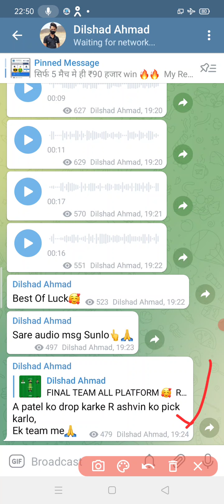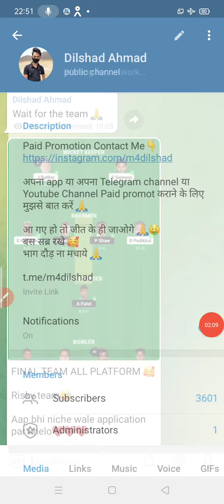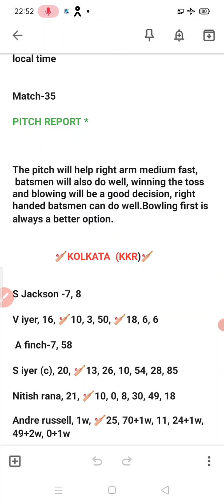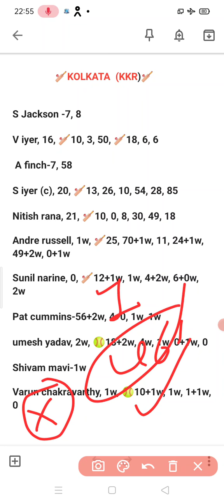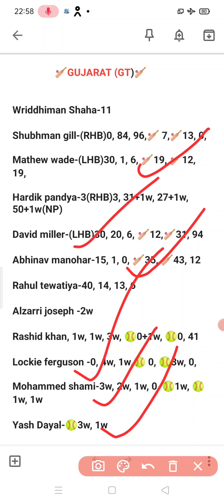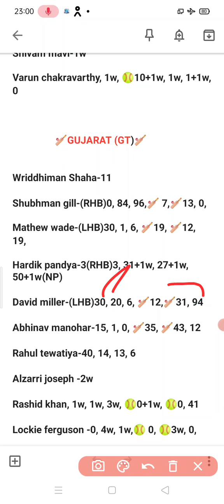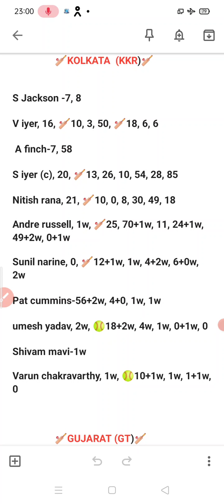Dream11 Kaise Khele ! dream11 team of today match | dream11 me team kaise banaye| KKR vs GT dream11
Dream11 Download 👇

1.

2.invite code 👉👉MDRSTU519XY
3. Get ₹200 in discounts

सुनो real11 app पर खेल ₹1 में ₹20000 तक जीतोगे 🙏
Low competition रहेगा,
जल्दी डाउनलोड करो निचे दिए गए link से 🙏

USE REFER CODE - M4DILSHAD